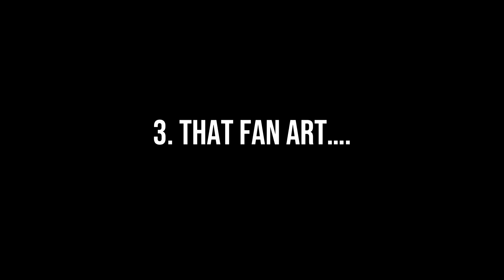Talking About the Poppy Playtime Fandom | PPT | ft. My OC | Original | WillowsHide_